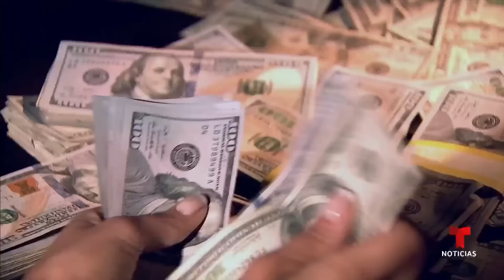Vence el plazo para que Trump pague la multa que le pusieron por fraude | Noticias Telemundo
Video oficial de Noticias Telemundo. El expresidente debe depositar más de $450 millones por haber inflado el valor de sus propiedades. Además, este día un juez de Nueva York puede definir la fecha del juicio sobre posibles pagos a una actriz porno, el primero que implica cargos criminales.